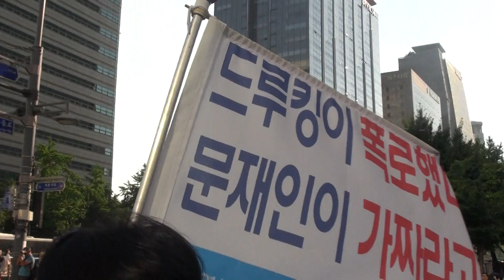7.21 태극기행진 : 대한민국 해방구 세월호 천막 참상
2018년 7월21일 오후 국본(태극기혁명 국민운동본부) 대한문~광화문 왕복 태극기행진.